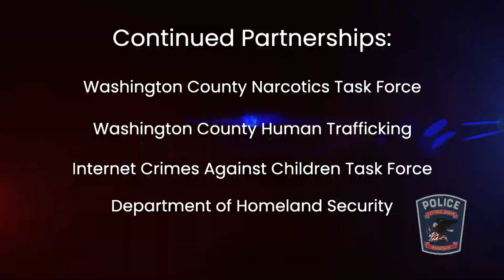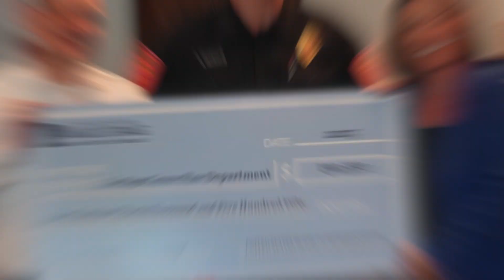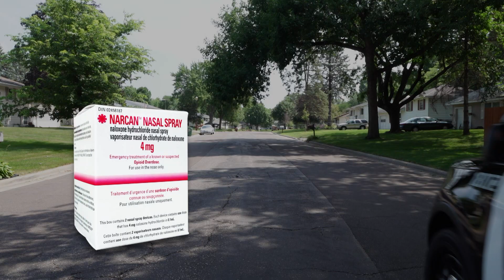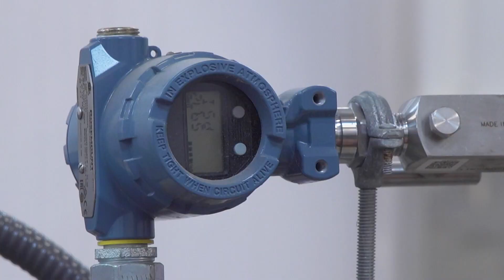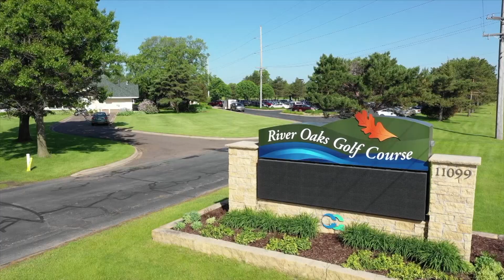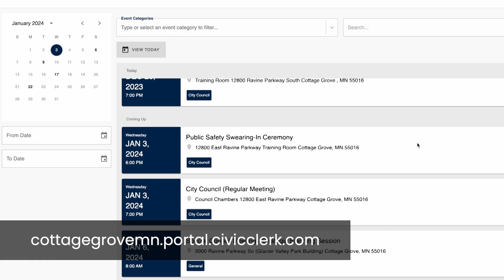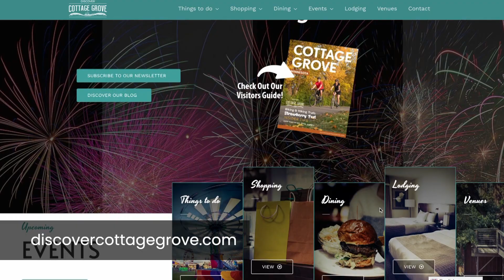Mayor's Moment: December 2023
Mayor Myron Bailey talks about the city's accomplishments in 2023.